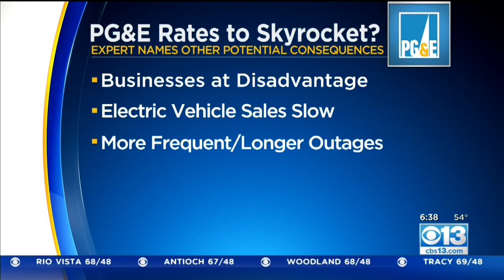Expert: PG&E Rates Could Skyrocket If Another Wildfire Is Blamed On Utility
A UC Berkeley expert says rates would have to double.